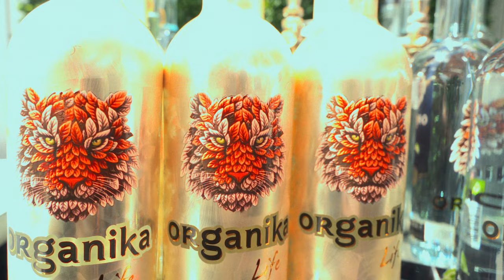Future House Music x Miami Music Week 2023 Aftermovie (US)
The official aftermovie for our Miami Music Week event is finally here! This one's for the books! 🎉

Line-up: Brooks, Dubdogz, Mesto, DLMT, Marc Benjamin, Plastik Funk, CMC$, Redondo & Teo Mandrelli